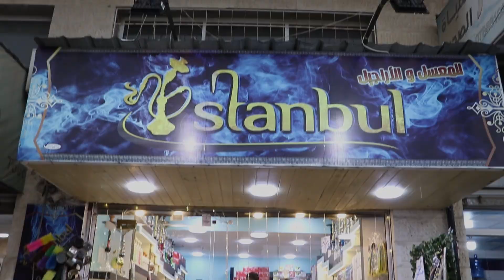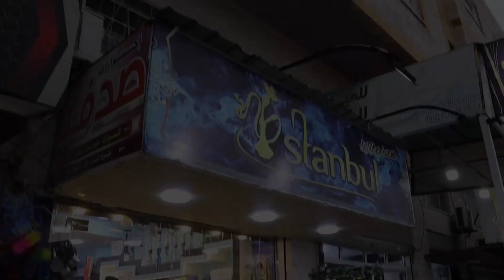السيد سلطان الداوود _ أسطنبول للأراجيل والمعسل _ خطوات أردنية